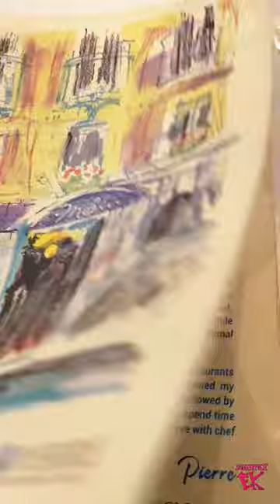Food coma is definitely a real thing! 😝🥖🇫🇷